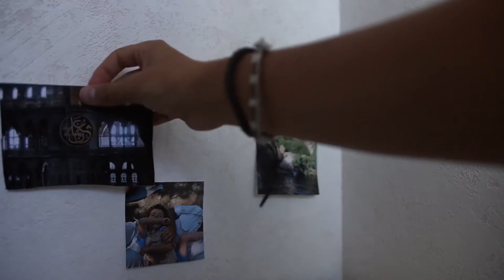Le goût des autres (Concours de courts métrages)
La 12 ème édition du concours "Le goût des autres" est là.

Le Jeudi 23 mars a eu lieu à la médiathèque de cahors la projection de 6 courts métrages qui sont passés au festival de Gindou.